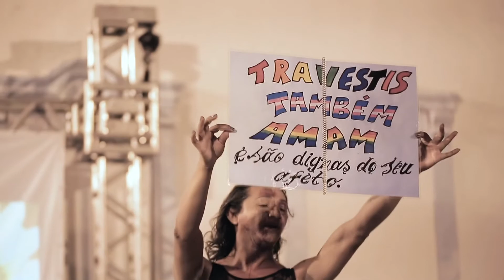ESPECIAL CINE AÇUDE GRANDE 2019 - Festival de Cinema de Cajazeiras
Alerta para imagens fortes de pura magia e encantamento em três dias de festival no calor do sertão parahybano, às margens do histórico açude grande e cercado de gente que faz cinema, consome cinema, sonha com cinema e compartilha tudo isso de coração aberto com a cidade. Resiste, Cine Açude Grande!